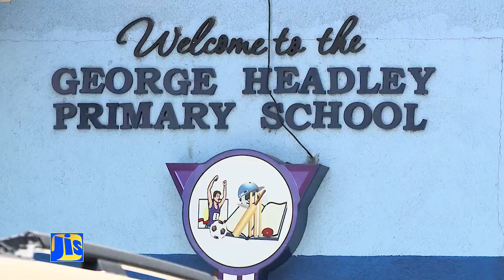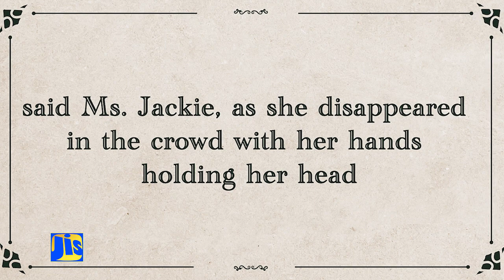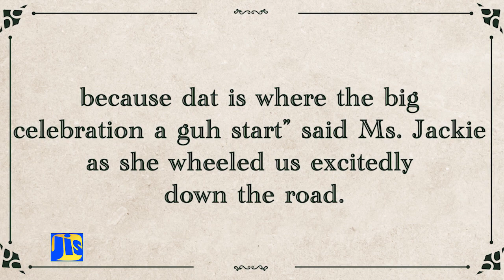Ring Ding-The Birth of Jamaica